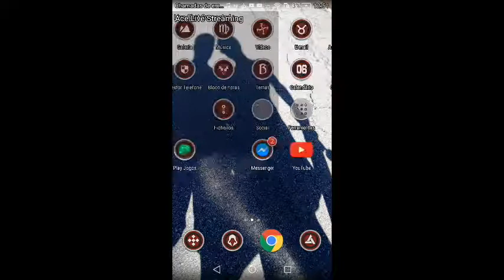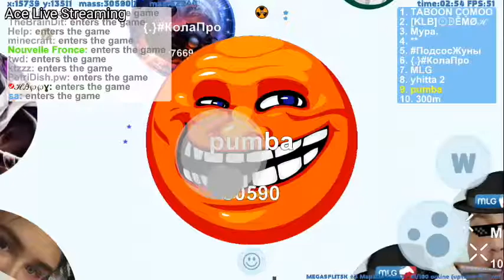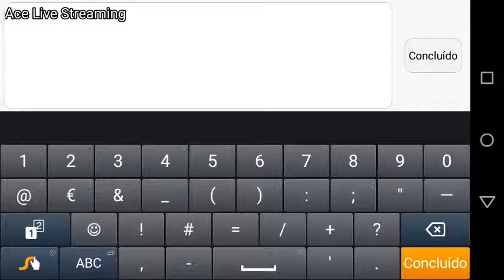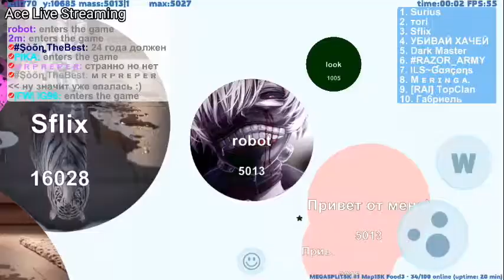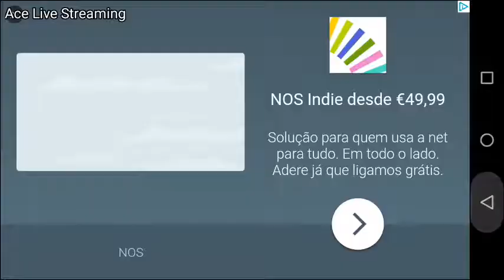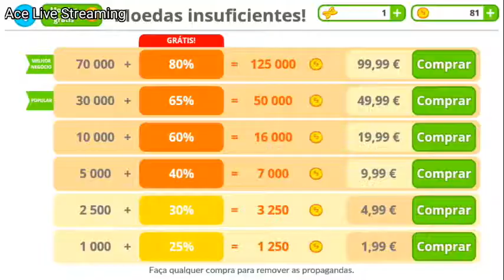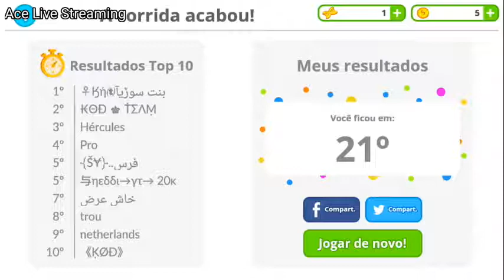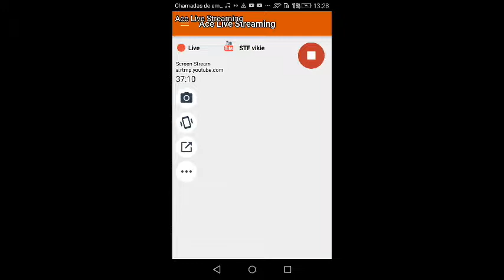First Live - Petri Dish Gameplay